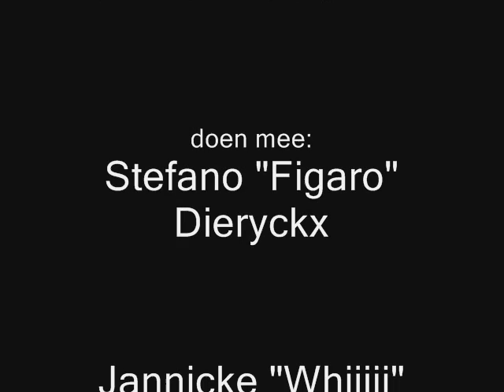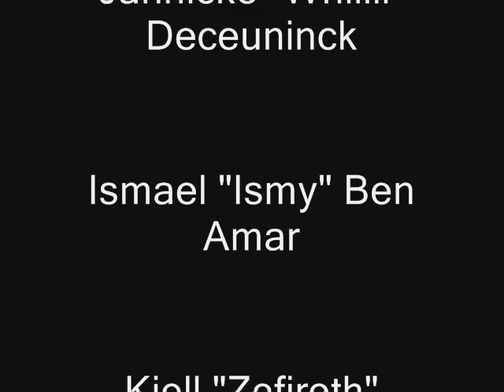de 100 dagen film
een animatiefilm dat ik speciaal voor honderd dagen gemaakt heb waarin ik mijn vrienden van school (een beetje) belachelijk maak, maar ze weten wel dat ik het niet meen ;)